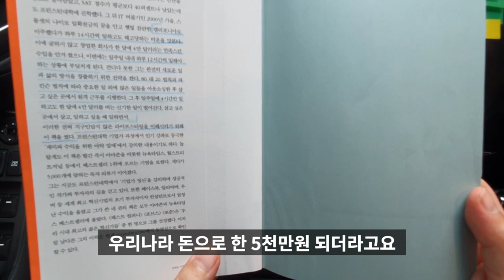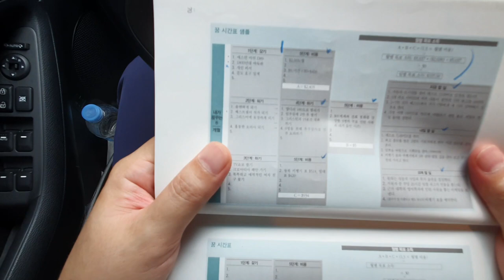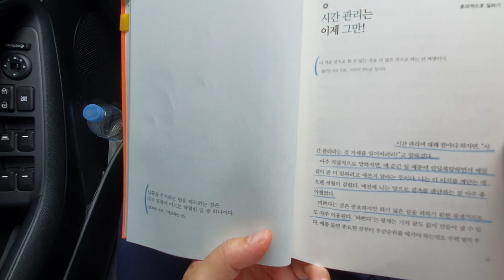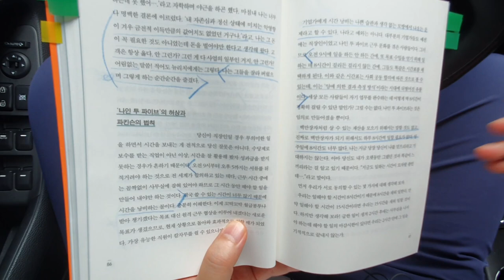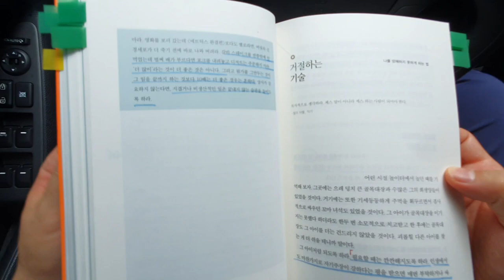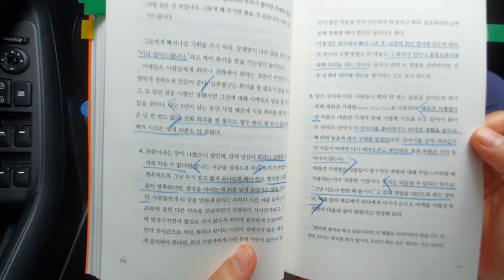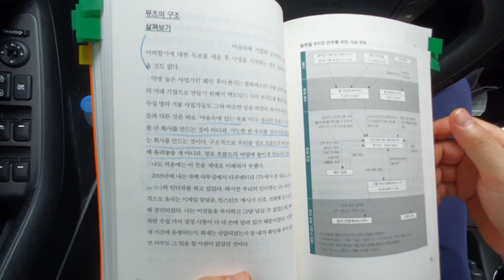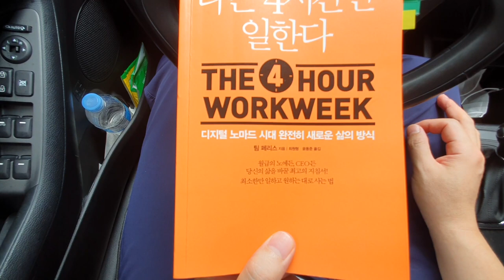팀 페리스 4시간만 일하고 원하는 대로 부유하게 사는 법[자기계발, 동기부여, 성공] #40.0047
팀 페리스의 '나는 4시간만 일한다'의 리뷰입니다.

제목에 이끌려서 읽게 되었구요.
제2장 단순함이 답이다는 읽으면서 감탄하였구요.. 바로 실생활에 적용을 하였습니다. 나머지 장들의 내용도 나 좋구요..

요번 영상도 시청하셔서 많은 도움 가져가시면 좋겠습니다.

감사합니다.

네이버블로그 스크립트있어요.